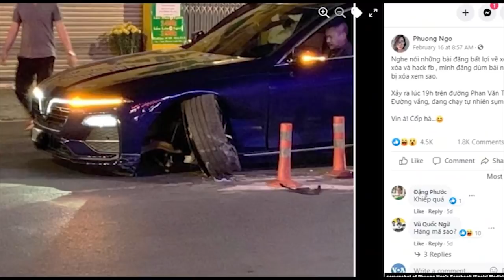Xe Vinfast đột nhiên bốc cháy trơ khung – Nhà đầu tư bỏ chạy?